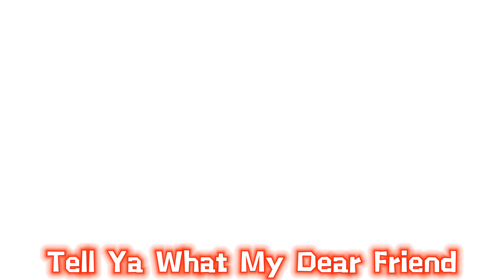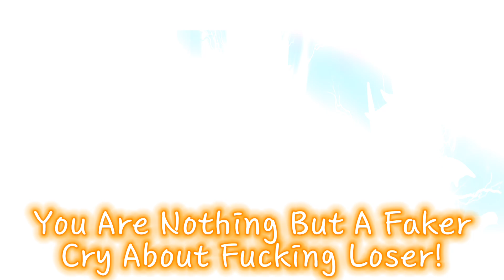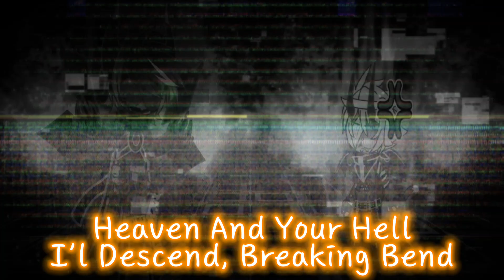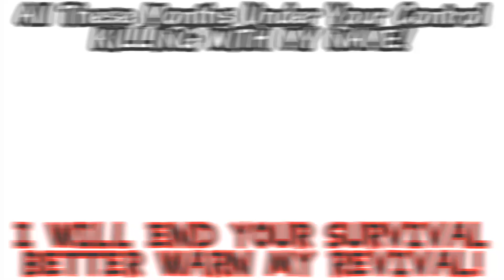Oranged Balled Refiled FT:@moosewool1048